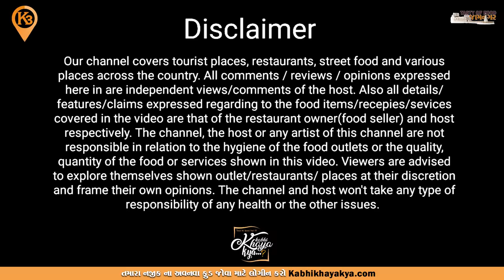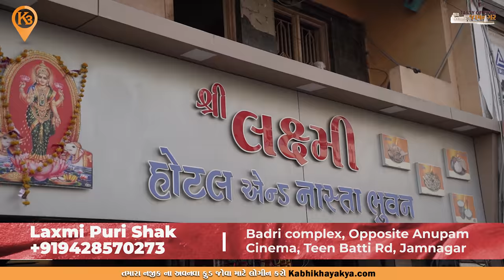લક્ષ્મી પુરી શાક ₹ 60 માજ એવું કે ટેબલ ફુલજ જોવા મળે Laxmi puri shak Jamnagar Food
☑️Address: Badri complex, Opposite Anupam Cinema, Teen Batti Rd, Jamnagar, Gujarat 361001

Video tag